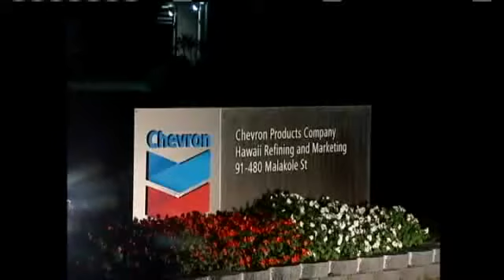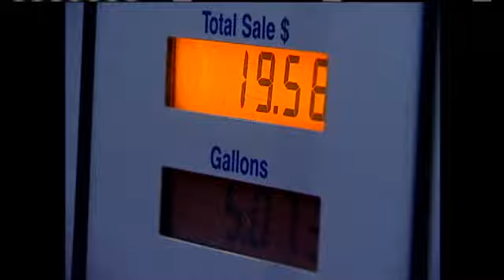Local Oil Expert Questions Hawaii's Renewable Energy Market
One of Hawaii's two refineries is now up for sale while gas prices are fluctuating.  Where do we stand on alternative energy choices?  One energy expert says renewables are not the answer - at least not yet. For news you need to know,